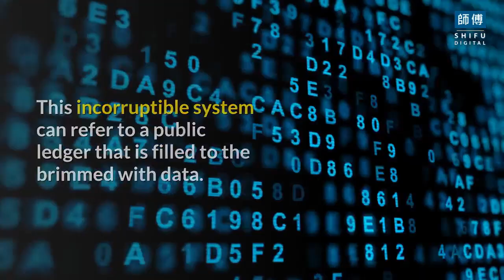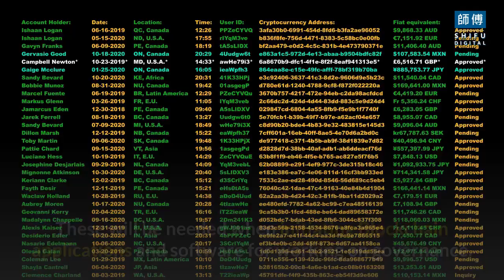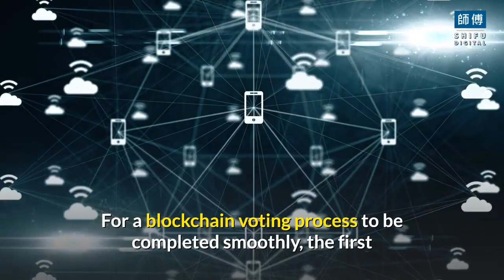How Blockchain Could Change Democracy | Shifu Digital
In this episode, We will discuss in detail How Blockchain Could Change Democracy.
Digitalization is the future, and it is being made clearer and clearer each day that adoption of it can help make processes and procedures smoother. While Blockchain is more commonly known to be associated with Bitcoin and cryptocurrencies, with time, it will be incorporated in democracy and our governmental matters as well. But to venture down further in the world of how Blockchain could change democracy, it is first crucial to figure out what Blockchain is.

To put it simply, Blockchain is a system that is created in such a way that is extremely difficult to
manipulate or corrupt. This incorruptible system can refer to a public ledger that is filled to the brimmed with data. This data is stored in a denaturalized manner and interconnected. Blockchain, when initially started, was associated with being an enabler for Bitcoin but can aid in the democratic world as well.

Blockchain and Democracy
With changes taking place gradually all over the world, just recently, one major organization was added to the equation. NDI or the National Democratic Institute joined various other organizations to launch the Blockchain Trust Accelerator. The Blockchain Trust Accelerator is said to help the government with different resources and technologies. These will be needed when initiating Blockchain applications and software for working on governance.

According to an employee of Oracle, Chris Miller made the Senate State Affairs Committee aware that blockading has been used in Russia during their elections. The purpose of doing this is to incorporate mobile voting, which would eliminate issues related to fake turnouts and voter fraud. Moreover, this is also a convenient way for voters to vote for their respective candidates. Increasing convenience and transparency, Blockchain is said to be the future of the democratic domain.

This transition to Blockchain is taking place all over the world. The government of Russia is carrying out various trials related to Blockchain-based platforms for elections. Political parties in Denmark have been making use of blocking in their democratic affairs as well as they use it for internal voting.

Security Issues
However, with time, security experts have come up to point out the flaws in the system. The matter of elections and voting is an intricate one, and according to experts, there can be many problems. Issues such as client-device malware, server penetration attacks, and attacks related to denials of service, etc. All can prove to be harmful either for the voters or for the election office computers.
In this report called &quot; Email and Internet Voting: The overlooked Threat to Election Security,&quot; there was further criticism underway for Blockchain voting. For a blockchain voting process to be completed smoothly, the first and foremost assumption is that there is no presence of malware which is very naïve.

While some critics might highlight the flaws of the system, all of these can be solved with extra layers of security or vigilance. A decentralized platform like Blockchain with an auditable chain of record can be just the technology needed for eliminating voter fraud and facilitating smoother proceedings.

Write in the comments what the video looks like and what region of the world you are watching from.